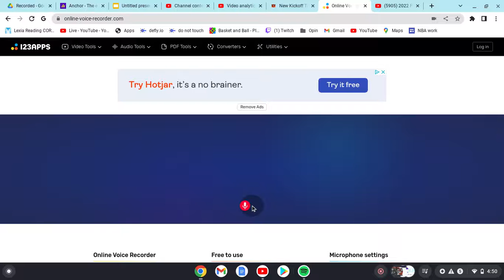Eku hoops hub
Turner Burrty breakdown